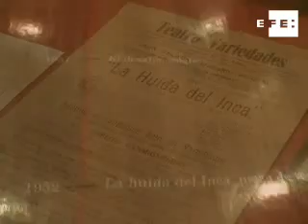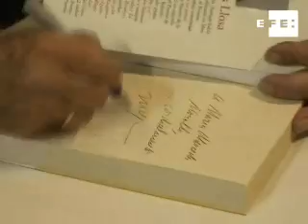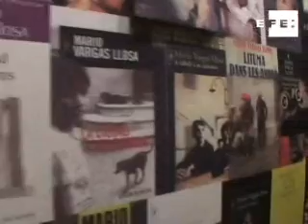Perú se reconcilia con Vargas Llosa y lo cubre de gloria ·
Lima (Perú), 9 ago (EFE), (Paco de Campos).- Perú se ha reconciliado definitivamente con su gloria nacional, el escritor Mario Vargas Llosa, y le ha dedicado toda una semana de emotivos homenajes en los que el escritor ha podido palpar su popularidad y el cariño de los limeños.
Ya nadie quiere recordar la época en que el escritor, derrotado por Alberto Fujimori en las elecciones de 1990, rompió con su patria, se impuso una especie de exilio y estuvo prácticamente diez años sin pisar el Perú.
Su petición de nacionalidad española en 1993 escoció mucho en este país en aquel momento, pero hoy, quince años después de aquello y con un Fujimori entre rejas, Vargas Llosa sí que puede sentirse profeta en su tierra.
La serie de homenajes comenzó en la Feria del Libro limeña. Era la presentación de una recopilación de artículos sobre el artista escritos por varios intelectuales latinoamericanos, pero como el público sabía que el autor firmaría ejemplares de su obra, se armó un revuelo más parecido al de las estrellas de rock.
El intelectual, que siempre ha arrastrado en su país un aura de distante y aristocrático, se congratuló más tarde de que quienes acudieron en busca de un autógrafo fueran "casi todos jóvenes humildes, chicos de clase media modesta".
En estos días, la Biblioteca Nacional de Perú inauguró un teatro con el nombre del escritor, financiado por una entidad bancaria. "Nada podía conmoverme tanto como ver mi nombre en la fachada de un teatro", dijo el arequipeño, que hizo aquel día un apasionado canto al teatro.
Fue tal vez el acto más íntimo y emotivo de toda la semana, y el artista, con una ironía donde podía leerse un cierto ajuste de cuentas con el pasado, declaró: "Es casi un acto de justicia que alguien que ha amado y gozado tanto del teatro, finalmente la vida generosa le haga este regalo".
En esta semana también se inauguró la mayor exposición nunca dedicada al escritor peruano y su obra: se llama "Mario Vargas-Llosa, la libertad y la vida", y consta de catorce salas en una de las joyas del Lima colonial, la Casa Bernardo O"Higgins, que aquel día contaba con una nutrida presencia de ministros, diplomáticos y figuras de la cultura.
EFE TV-Madrid